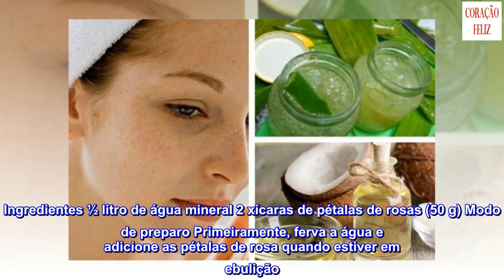Rotinas diárias para uma pele perfeita